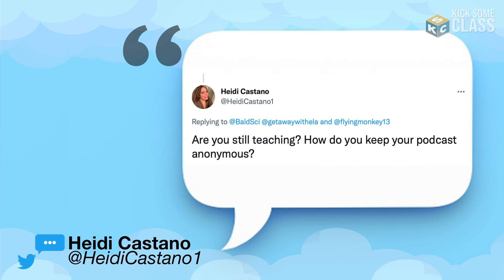The need for courageous conversations. Podcast Episode #12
Do you feel like you can say almost anything or are you afraid to speak up? In this video, I'll respond to a question on Twitter about keeping my podcast anonymous. It was the question behind the question that really mattered.

I hope you feel safe in your job and secure with your admin team. But, if not
there are always anonymous avenues for you to get your conversations started.